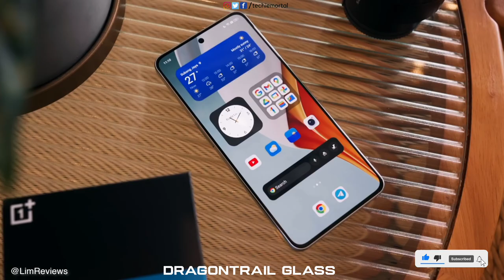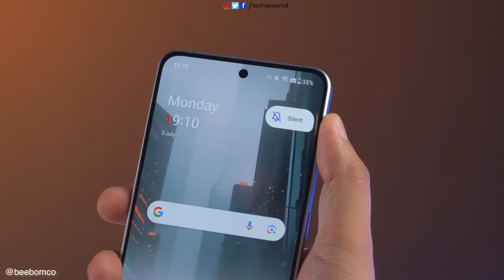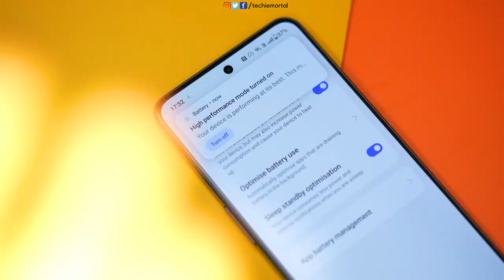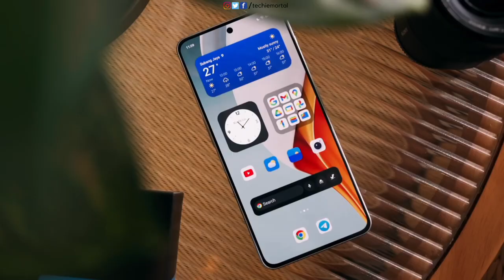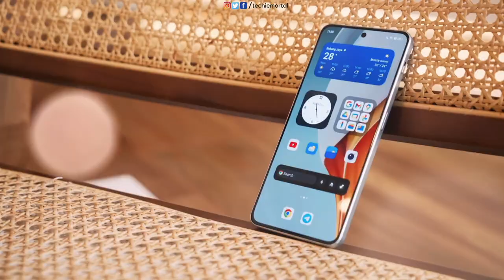Oneplus Nord 3 vs IQOO Neo 7 Pro - *Full Comparison* | Best Phone Under 35000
In this video: OnePlus Nord 3 Vs Iqoo Neo 7 Pro, Iqoo Neo 7 Vs Oneplus Nord 3, OnePlus Nord 3, Iqoo Neo 7 Pro, OnePlus Nord 3 review, Iqoo Neo 7 Pro review, OnePlus Nord 3 5G Vs Iqoo Neo 7 Pro 5G, OnePlus Nord 3 5G, IQOO Neo Pro 5g, Iqoo Neo 7 Pro review, IQOO Neo 7 Pro gaming test, OnePlus Nord 3 gaming test, OnePlus Nord 3 camera test, Oneplus Nord 3 bgmi test, Oneplus Nord 3 5G Pubg test, IQOO Neo 7 Pro bgmi test, OnePlus Nord 3 gaming test, Iqoo neo 7 pro camera test, IQOO Neo 7 Pro pubg test, Snapdragon 8 plus Gen 1 Vs Mediatek Dimensity 9000, Best phone under 35000, Best phone under 35000 in India 2023, Best gaming phone under 35000, OnePlus Nord 3 specs, Iqoo Neo 7 Pro specs, OnePlus Nord 3 price, Iqoo Neo 7 Pro price.

O RECOMMENDED VIDEOS
1. OPPO Reno 10 Pro Plus - Launching on 10th July | Oppo Reno 10 Pro Plus 5G Unboxing & First Look
2. Vivo V29 Pro 5G - Exclusive First Look & Unboxing | Dimensity 8200 | Price & Launch Date in India!
6. Nothing Phone 2 - Official First Look | SD 8+ Gen 1 | Official launch date in India
9. Vivo V29 Pro / Vivo S17 Pro First Look and Unboxing | Price and Launch Date in India
10.Oppo Reno 10 Pro Plus 5G Unboxing & First Look | 🔥 SD 8+ Gen 1 | Price & Launch Date in India

3. MIC ( Boya BY M1 )
4. TRIPOD →

°°° The following video abids by the YouTube Community Guideline.